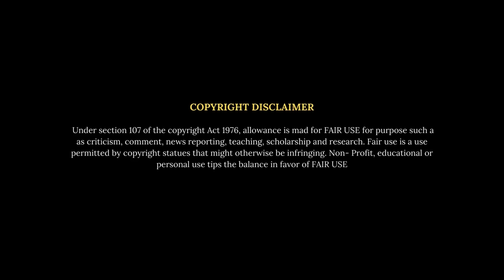ನಿಮ್ಮ ಜನ್ಮ ದಿನಾಂಕ ಹೇಳುತ್ತೆ ನಿಮ್ಮ ವ್ಯಕ್ತಿತ್ವದ ರಹಸ್ಯ..! | Rajesh Reveal ft Arvind Ratan | Rj Rajesh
ಸಂಖ್ಯಾಶಾಸ್ತ್ರವು ಒಂದು ವಿಜ್ಞಾನ ಮತ್ತು ಕಲೆಯಾಗಿದ್ದು, ಅದು ನಿಮಗೆ ಸಕಾರಾತ್ಮಕತೆ ಮತ್ತು ಸಮೃದ್ಧಿಯಿಂದ ತುಂಬಿದ ಭವಿಷ್ಯಕ್ಕೆ ದಾರಿ ಮಾಡಿಕೊಡುತ್ತದೆ. ನಿಮಗೆ ಸಂಬಂಧಿಸಿದ ಪ್ರತಿಯೊಂದು ಸಂಖ್ಯೆಯು ನಿಮ್ಮ ಜೀವನದ ಮೇಲೆ ಹೇಗೆ ಪರಿಣಾಮ ಬೀರುತ್ತದೆ ಎಂಬುದನ್ನು ಅರ್ಥಮಾಡಿಕೊಳ್ಳಲು ಇದು ನಿಮಗೆ ಸಹಾಯ ಮಾಡುತ್ತದೆ. ಒಬ್ಬ ವ್ಯಕ್ತಿಯ ಸಂಖ್ಯೆಗಳು ಮತ್ತು ಗುಣಲಕ್ಷಣಗಳು ಹೇಗೆ ಬಲವಾಗಿ ಪರಸ್ಪರ ಸಂಬಂಧ ಹೊಂದಿವೆ ಎಂಬುದನ್ನು ಅರ್ಥಮಾಡಿಕೊಳ್ಳೋಣ. ನಿಮ್ಮ ಸಂಖ್ಯೆಯ ಪ್ರಕಾರ ನಿಮ್ಮ ಗುಣಲಕ್ಷಣಗಳು ಯಾವುವು ಎಂದು ತಿಳಿಯಲು ಇದು ನಿಮಗೆ ಸಹಾಯ ಮಾಡುತ್ತದೆ.